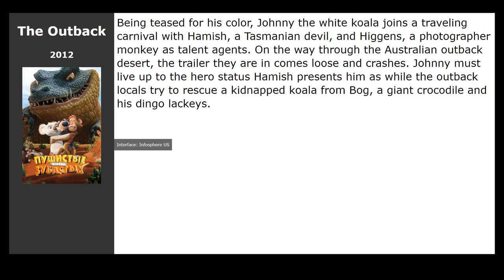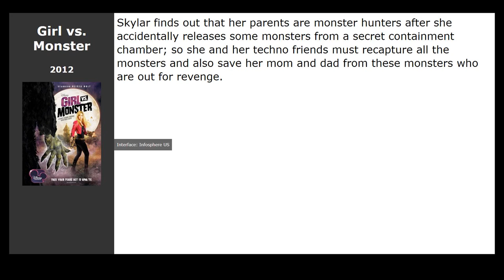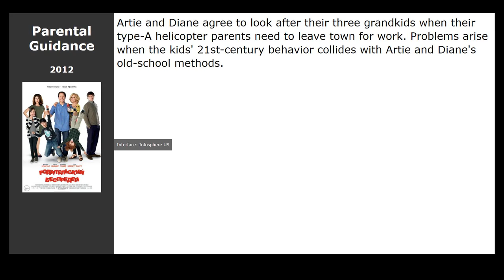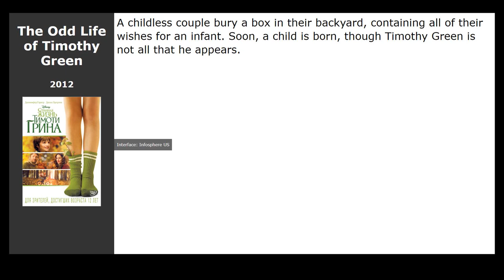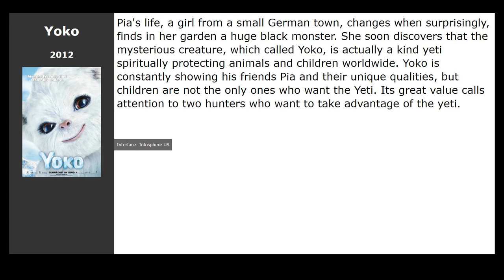20 best movies like Free Willy (1993)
Movies similar to Free Willy (1993):

00:00 Introduction
00:13 Freedom Force (2012) / genre: cartoon, fantasy, adventure
00:26 The Outback (2012) / genre: cartoon, adventure, family
00:39 Dino Time (2012) / genre: cartoon, comedy, adventure
00:52 Cowgirls n Angels (2012) / genre: family
01:05 Cloudy with a Chance of Meatballs 2 (2013) / genre: cartoon, fantasy, comedy
01:18 I Heart Shakey (2012) / genre: comedy, adventure, family
01:32 Treasure Buddies (2012) / genre: comedy, adventure, family
01:45 Girl vs. Monster (2012) / genre: fantastic, action, comedy
01:58 Frenemies (2012) / genre: drama, comedy, family
02:11 Vampire Sisters (2012) / genre: fantasy, drama, comedy
02:24 Astérix and Obélix: God Save Britannia (2012) / genre: comedy, adventure, family
02:37 Parental Guidance (2012) / genre: comedy, family
02:50 Ernest &amp; Celestine (2012) / genre: cartoon, drama, comedy
03:03 Tangled Ever After (2012) / genre: cartoon, short, comedy
03:16 Niko 2 - Little Brother, Big Trouble (2012) / genre: cartoon, comedy, adventure
03:29 The Odd Life of Timothy Green (2012) / genre: fantasy, drama, comedy
03:42 Secret of the Wings (2012) / genre: cartoon, fantasy, family
03:55 Yoko (2012) / genre: fantasy, comedy, adventure
04:08 Monster High: Ghouls Rule (2012) / genre: cartoon, family
04:21 We Bought a Zoo (2011) / genre: drama, family, comedy